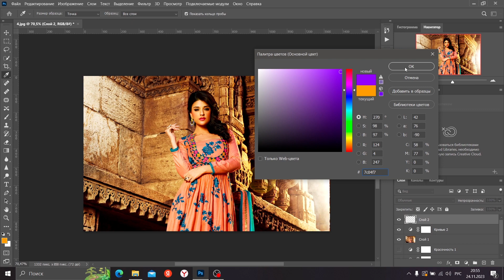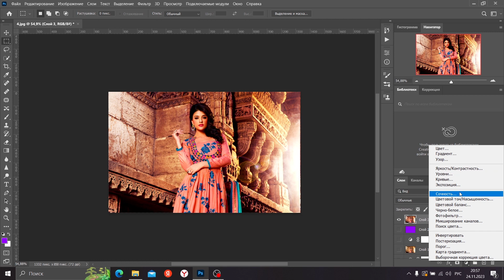HOW EASY IT IS TO IMPROVE A PHOTO IN JUST A FEW SIMPLE STEPS!